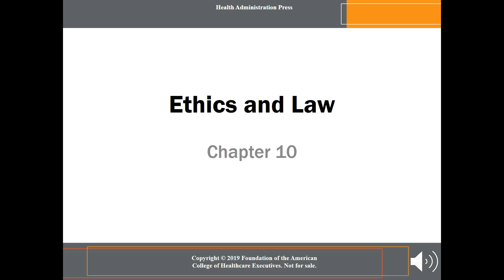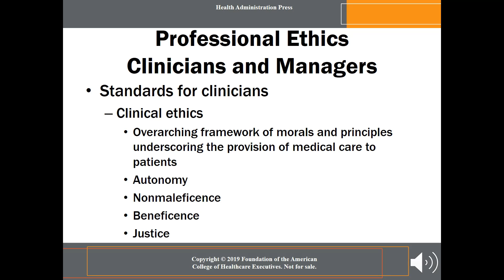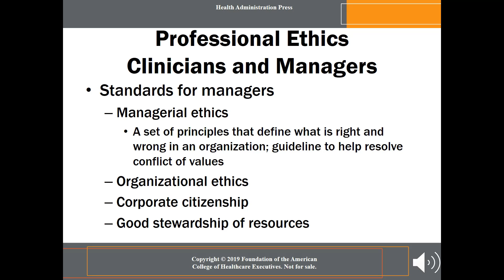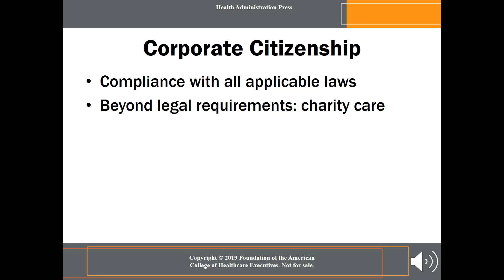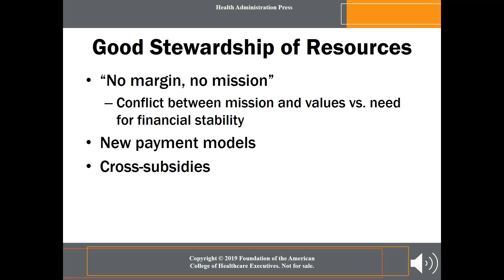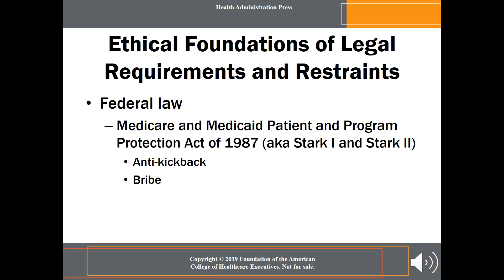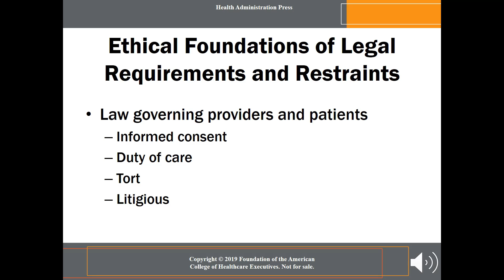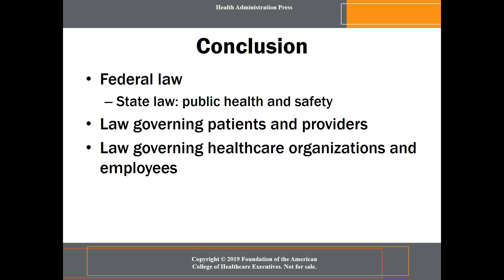Ethics and Law